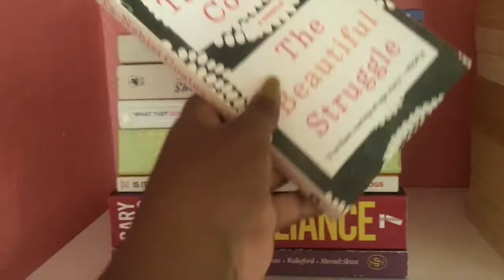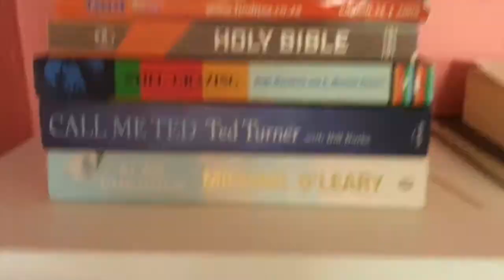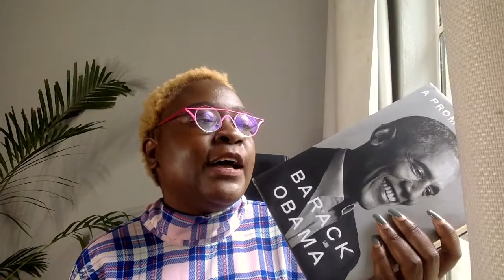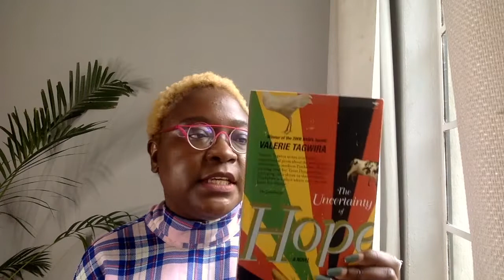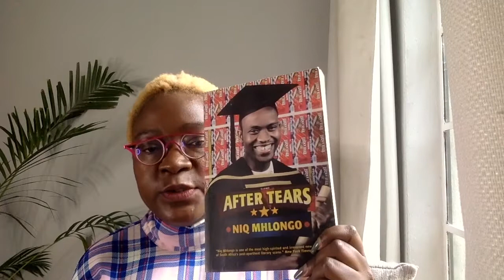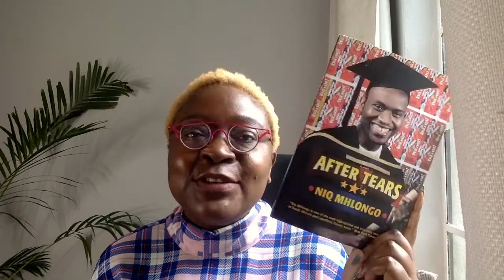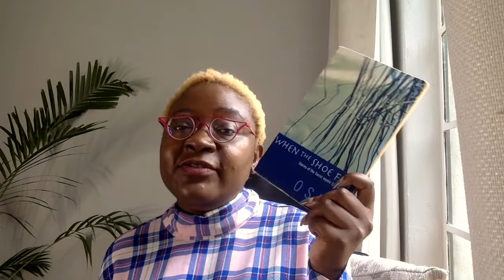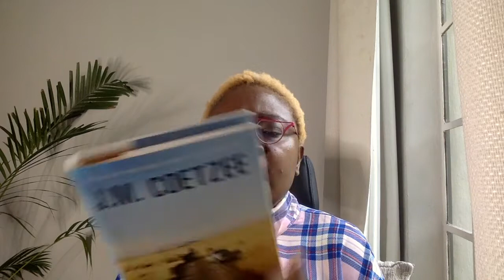Come Book Shopping with Me!!!!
In this video, I share the books I am adding to my 2021 TBR list. What do you think, what should I read next?

xx
Linda
@lindakaoma on Insta!